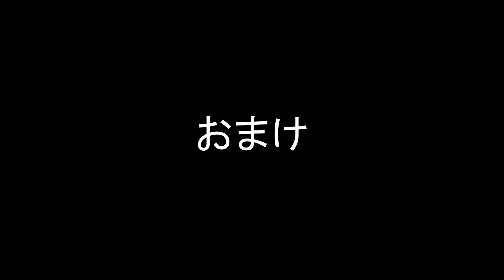【カルカ】Take it easy 【踊ってみた】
“Come now, take a big, deep breath. No need to hurry, the long way is fine.”

¡Hola! ¿Cómo estás? Recientemente he estado en Sevilla!
Hey guys! I’ve been to Sevilla a while ago!!
A very good friend of mine wanted to go to Sevilla , so two of my other very close friends and me decided to go with her. Sevilla is like a second home for her, so I was happy to go accompany her!! When I googled Sevilla before, I saw pictures of this place inside Sevilla and I was like “I want to film a dance there”. However, the whole trip itself was super spontaneous and we only stayed there for a couple of days. Also, I did not have enough time to properly learn the dance, so in the end I just tried to… take it easy, and to just have fun.
Spain itself was really nice, I enjoyed being there a lot!! I still can’t get over how pretty the central city of Sevilla looked, especially the buildings and the small streets, I could walk around there for hours!! Still, my favourite thing of Sevilla was this convent where you could buy traditional sweets from nuns but without actually seeing the nun (I’m not good at explaining, so just google "Sweets of Convento de San Leandro" or something like this xD)

Another funny thing:
I didn’t take the camera with me with which I usually film, so I took a very old and smaller camera instead. Unfortunately, it couldn’t handle filming at places where there was strong light and shadow (and there weren’t any nice places with only shadow), so I chose filming in the direct sunlight. It was at least 35°C when I danced this and I know that 踊ってみた translates to “I tried to dance”, but it was more like “I tried not to die” lol. In the end I was only able to film two full takes and the second one already lacked emotion because I was too focused on trying not to die, so here’s the first one xD I hope you like it! ♡
Caruka